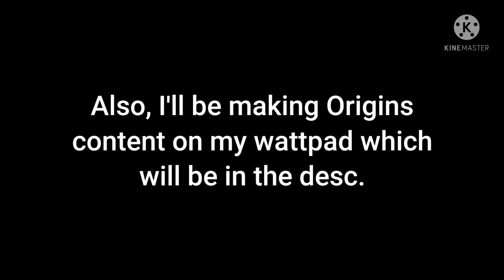Important Announcement!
Wattpad username: Amethyst_Rosemary